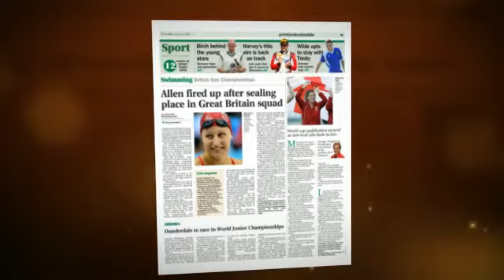Lincolnshire Sports Awards